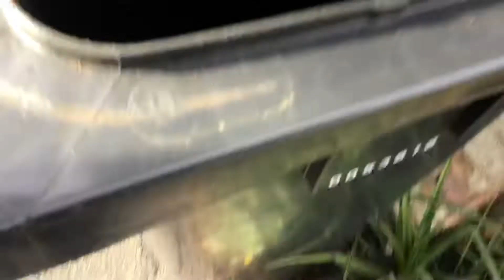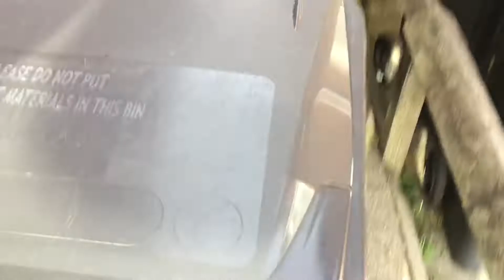Putting the bins back after bin collection